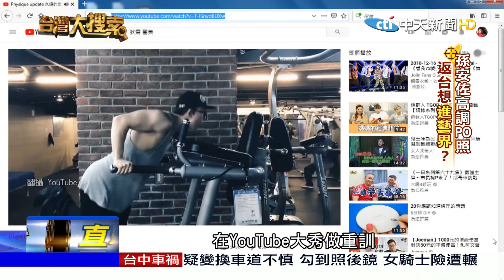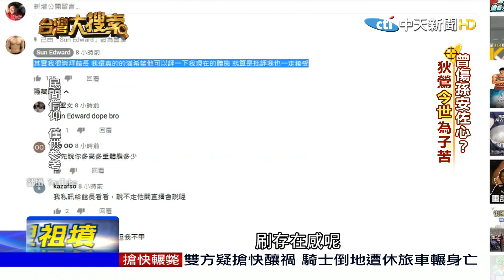2019.01.12 台灣大搜索／孫安佐拚曝光當網紅 想進演藝圈若犯"這事"超慘？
孫鵬狄鶯的兒子孫安佐回到台灣，不到一個月，公開曝光度從沒少過，而且都是他自己主動在網路上po出近況，不管是健身影片、曬出日常午餐吃什麼，甚至還當起網友的心靈導師，完全有違狄鶯希望兒子低調的態度！有命理老師說，孫安佐在美國和台灣，常常會有脫序狀況，讓爸媽很頭疼，這是因為前世的債造成，為何會這麼說呢？
而孫安佐似乎想循網路，成為現在最流行的網紅，甚至進入演藝圈，但命理專家建議，他最好少做"某件事"，不然反而會傷了自己！